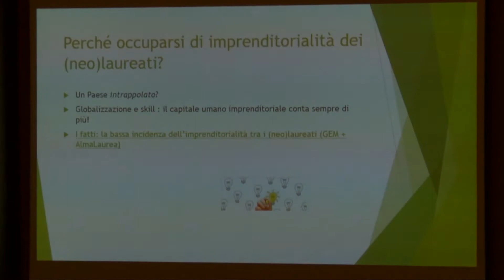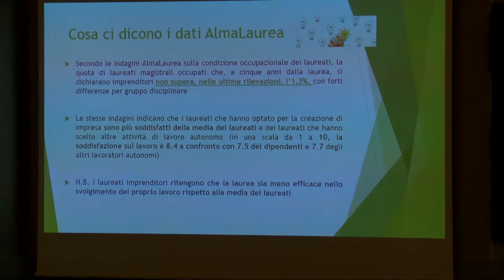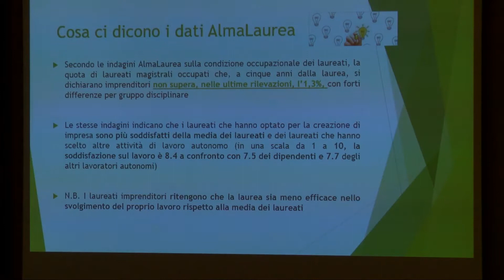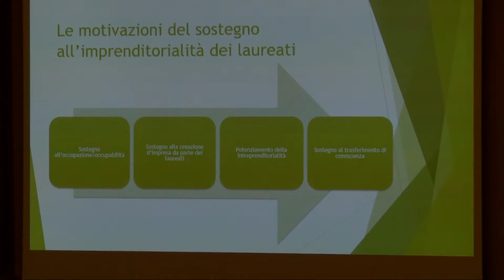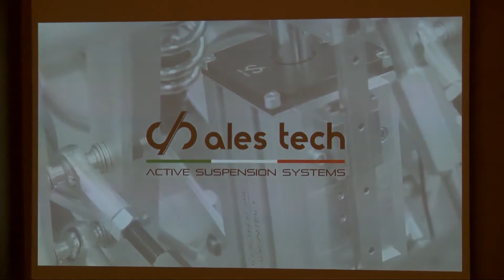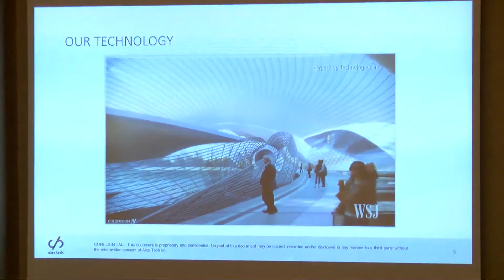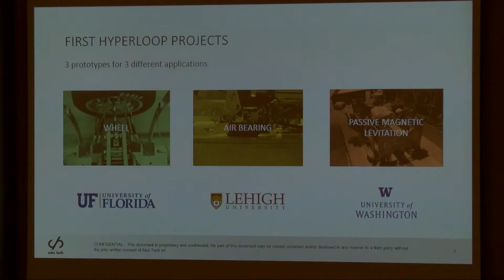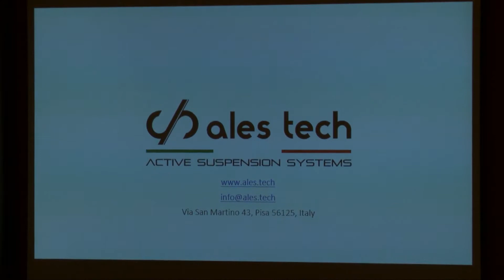Tavola Rotonda - Imprenditorialità di studenti e laureati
Convegno Internazionale AlmaLaurea 2017

IMPRENDITORIALITÀ DI STUDENTI E LAUREATI: QUALE RUOLO PER LE UNIVERSITÀ?

Chair: Francesco Ferrante (Università di Cassino, Comitato Scientifico Strategico di AlmaLaurea)

Gino Gandolfi (Università di Parma, Pro Rettore allo Sviluppo delle relazioni d'impresa e con il territorio)
Marco Galvagno (Università di Catania, responsabile di Contamination Lab)
Antonio Carta (Unione Parmense degli Industriali)
Antonio Davola (Scuola Superiore Sant’Anna di Pisa, Dottorando di ricerca, Fondatore di Ales Tech)